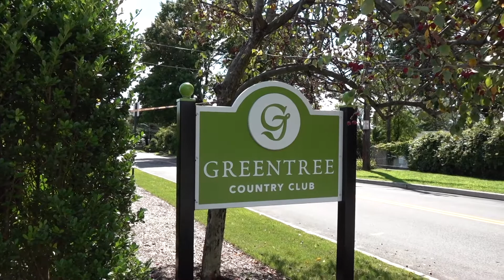MARK & MELISSA WEDDING VIDEO TRAILER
This is Mark and Melissa's wedding video trailer put to their wedding song.